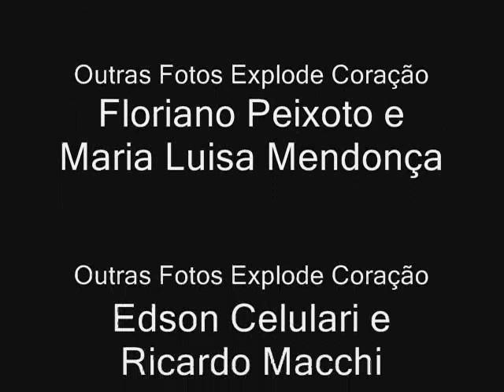Cadê Tereza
Música Cadê Tereza em homenagem a atriz Tereza Seiblitz pelo o seu aniversário (29/06)